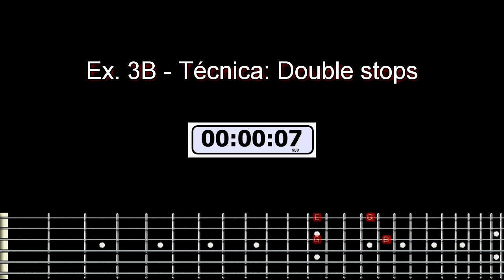Curso de guitarra completo e gratuito - aula 34 ex3 estudo